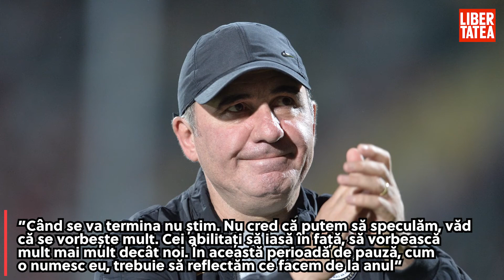Gică Hagi s-a resemnat: ”Gata cu Liga 1. Acest sezon este compromis”